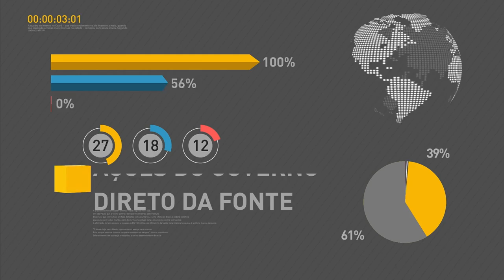Atletas olímpicos militares são homenageados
REPÓRTER NBR 17H - 29.08.16: Atletas militares que participaram dos Jogos Rio 2016 foram homenageados nesta segunda-feira (29). Cerimômia contou com a presença do ministro da Defesa, Raul Jungmann, e do presidente do Comitê Olímpico Brasileiro, Carlos Ar.thur Nuzman. Logo após, o presidente em exercício Michel Temer recebeu toda a delegação olímpica no Palácio do Planalto. E mais: Michel Temer viaja à China nesta semana para participar de reunião da cúpula do G20.